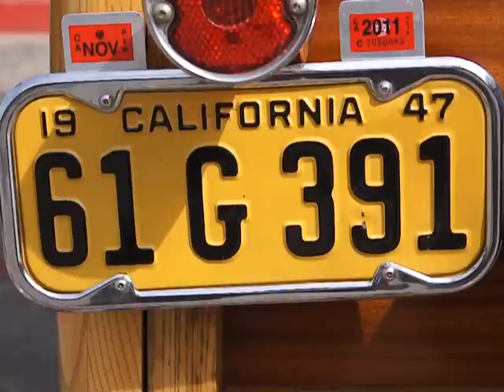Swimsuit Bikini Super Model Veronica LaVery Pacific Beach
Come spend a day in Pacific Beach San Diego with swimwear bikini supermodel and June 2011 Playboy Cyber Girl of the Month Veronica LaVery and a 1947 Woody. Music "Sensation" by The Mighty Califarians! Swimwear fashions by Victoria Secret See more sexy swimsuit modeling pics of Veronica LaVery at the SoCal Beaches Magazine - Special Thanks to Classic Car Woodie Owner Marv Miles!